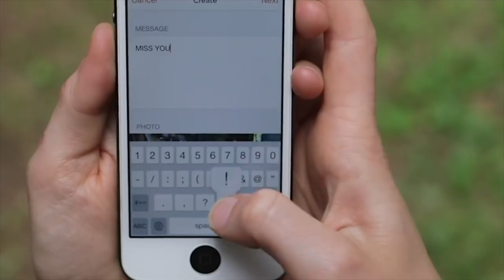Top 5 best overseas bases in the Air Force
What are the top 5 overseas bases to be stationed at? What would you pick if you had to choose? Makenna tells you what his top 5 Air Force bases are for overseas locations.